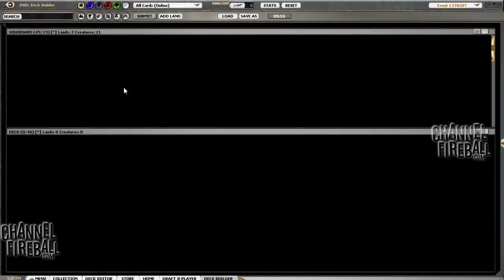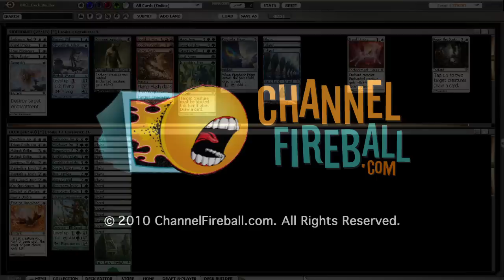Channel Conley: ROE ROE ROE Draft #3 - Drafting (Part 2 of 2)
Part 2 of Conley Woods drafting and discussing his picks for Channel Conley: Rise of the Eldrazi  ROE ROE ROE Draft #3.